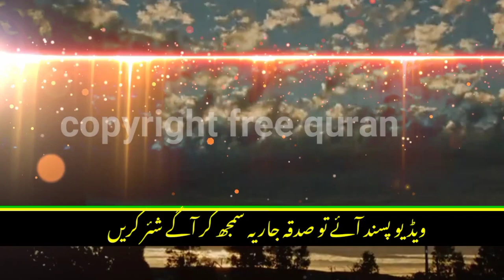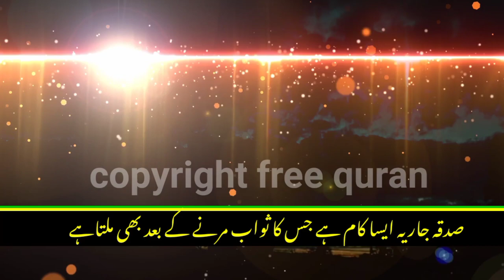do aatish paras bhaiyon ki kahani || Iman afroz waqia || islamic story || waqia in Urdu|| Urdu khani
islamic story
urdu waqia
islamic waqia